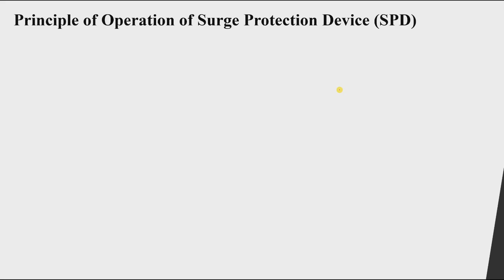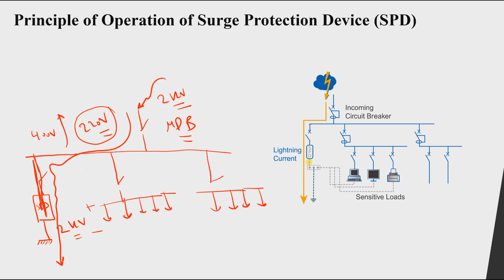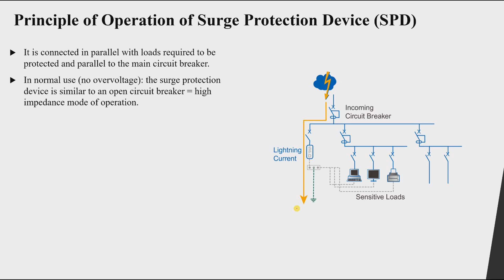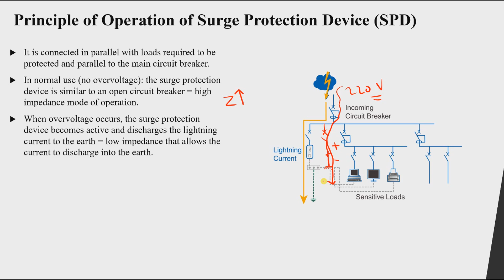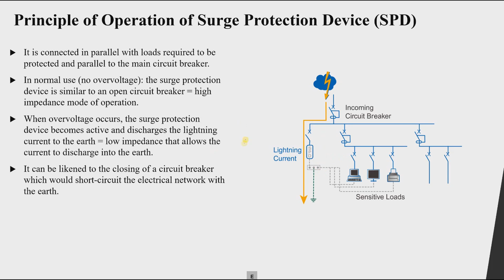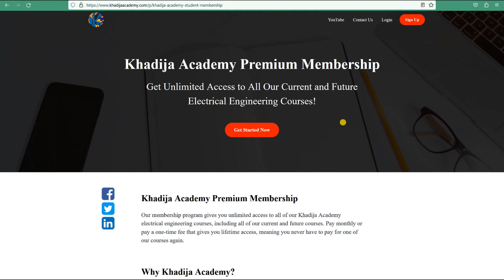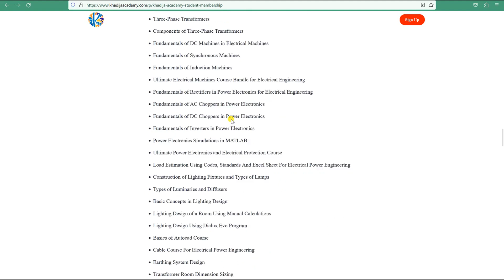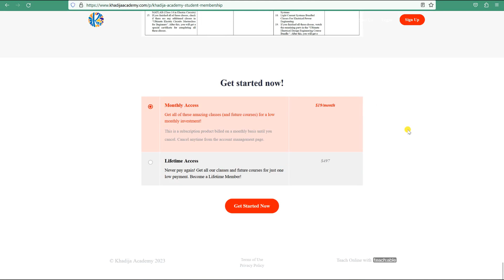Exploring the Principles of SPDs for Ultimate Surge Protection